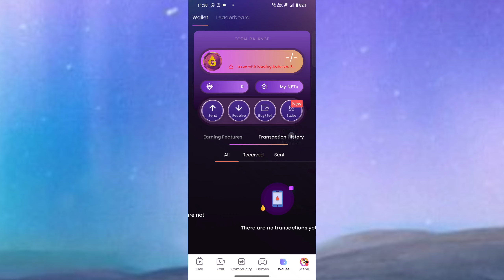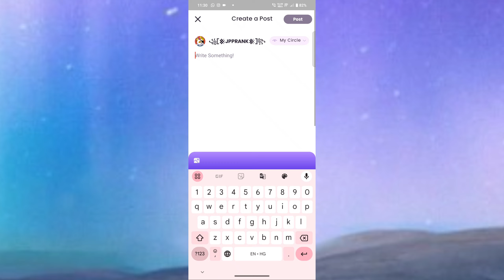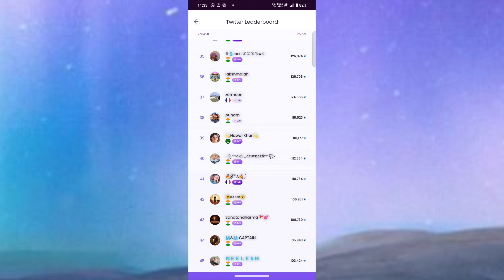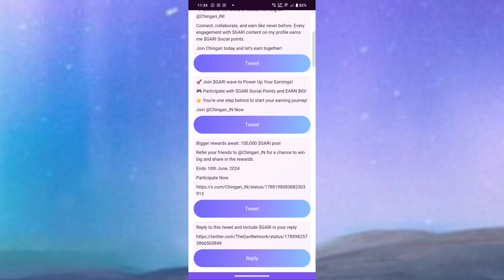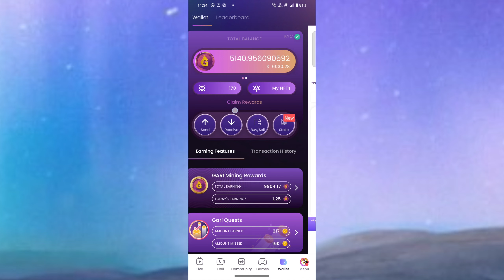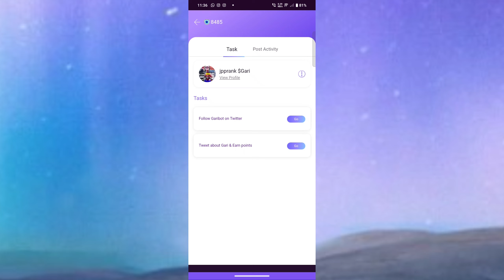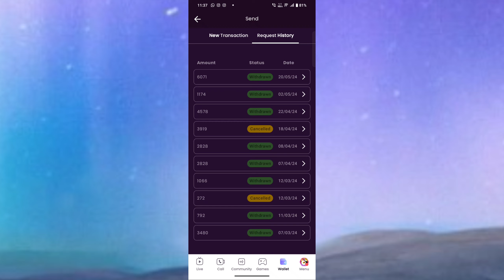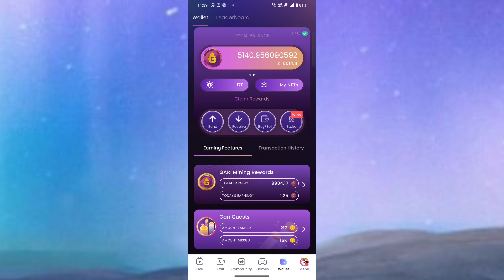4 In 1 Airdrop 🪂 $10,000 Profit 💰 | Gari Airdrop | Ton Giveway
4 In 1 Airdrop 🪂 $10,000 Profit 💰 | Gari Airdrop | Gari farming Ton Giveway

మీరు కూడా నాకులాగే money earn చేయాలన్నా.. ఎక్కడికి వెళ్లకుండా రిఫరల్స్ మీ దగ్గరకే రావడం ద్వారా మీరు మనీ సంపాదించాలన్న ఈ క్రింది  telegram ని Joine చేసుకోండి.👇👇👇👇👇👇

More Latest Airdrop Join Instant

search on Telegram =CRIPTOAIRDROPSTELUGU

NOTE: THIS VIDEO IS ONLY FOR EDUCATIONAL proposed DISCLAIMER-This video/Channel Doesn't support illegal activites .This video is for educational Purpose.⁸ Copyright Disclaimer Under Section 107 of the Copyright Act 1976, allowance is made for 'Fair Use' for purposes such as criticism, comment, news reporting, teaching, scholarship, and research, Fair use is a permitted by copyright statute that might otherwise be infringing, Non-profit, educational or personal use tips the balance in favor of fair use

 Next Video With new Project
THANKS REGARDS
 "Criptoairdropsintelugu

 Cover topic :-
4 In 1 Airdrop 🪂 $10,000 Profit 💰
Gari Airdrop
Gari farming
Referandearn
makemoneyonline
chingari
Ton Giveway
howtoearnmoneyonlineforstudents
chingariincome
moneyplatform1
howtoearnmoneyonline
makemoneyonline
makemoneyathome
howtoearnmoneytelugu
Referandearn
chingariapp
chingariappearning

watching this my video all country